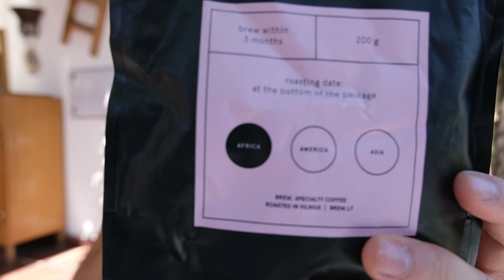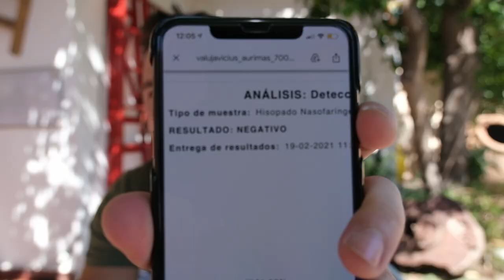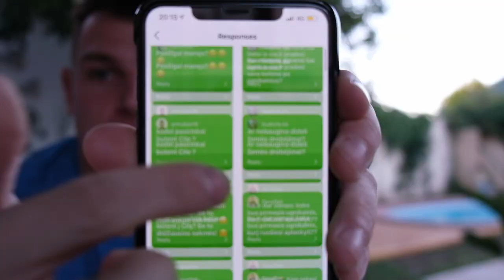Padavė iš Instagramo